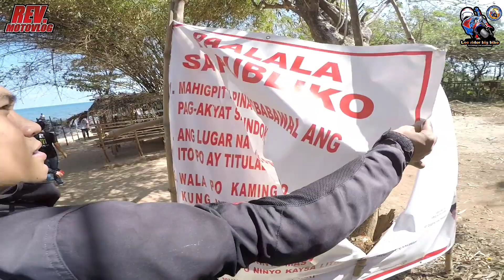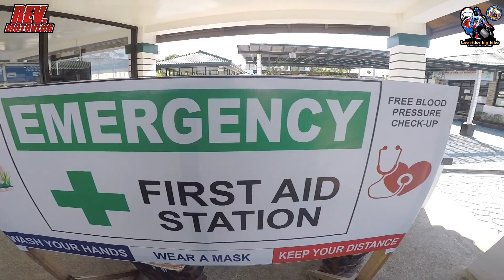Dinumog AKO ng Tao || RevMotovlog || Ninja400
Sulit Lahat ng Pagod ..

All my instrumentals are free to use in your videos/songs if and only if you credit me in the right way. and write : Instrumental produced by Chuki.